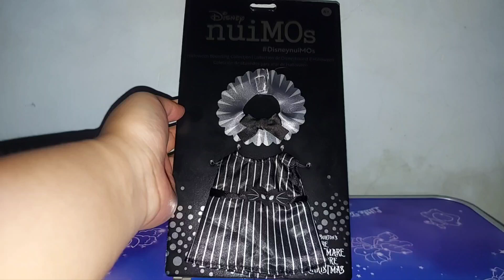nuiMOs ぬいぐるみ専用コスチューム ジャック / Disney nuiMOs Outfit – Jack